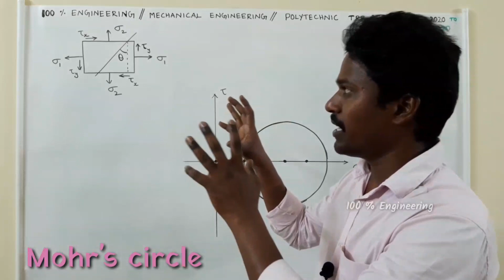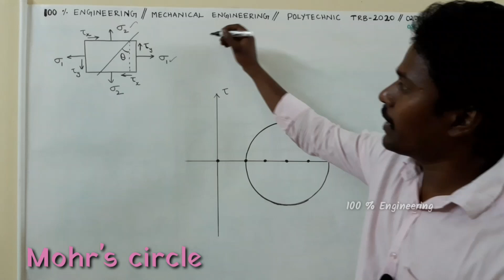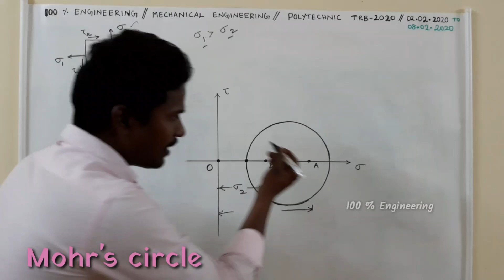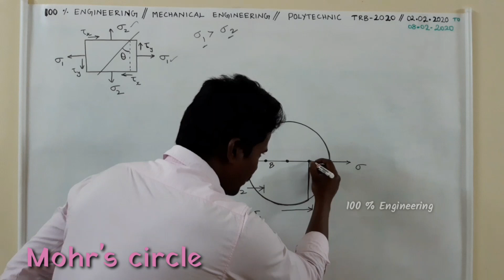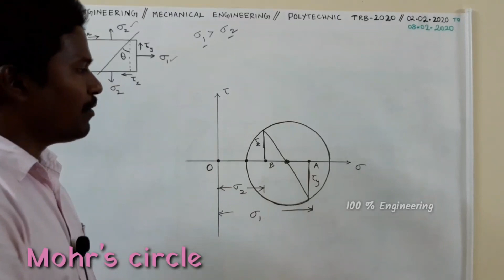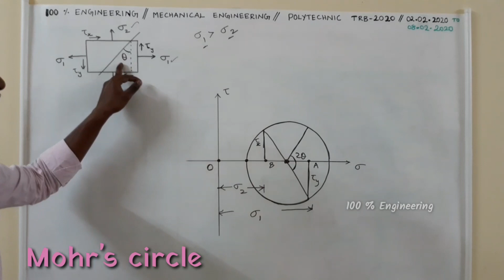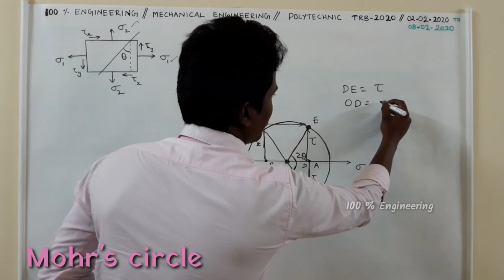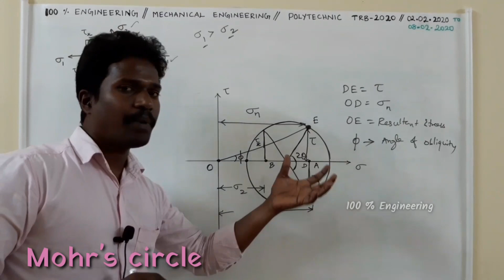Mohr's circle explained in tamil | polytechnic TRB| Tneb AE | GATE | ESE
Mohr's circle construction details for the combination of mutually perpendicular tensile stresses along with shear stress.